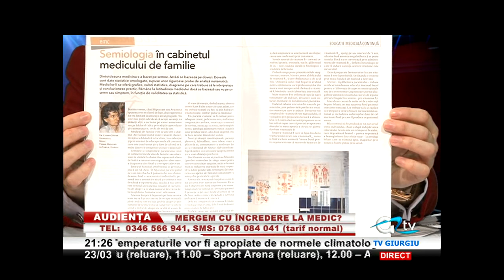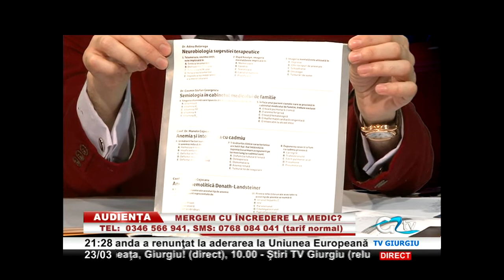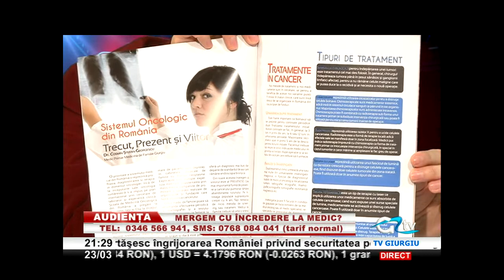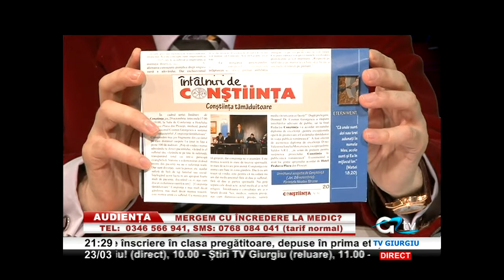23 MARTIE AUDIENTA